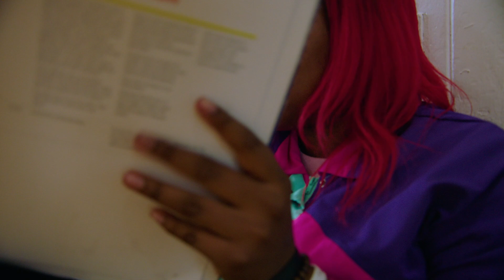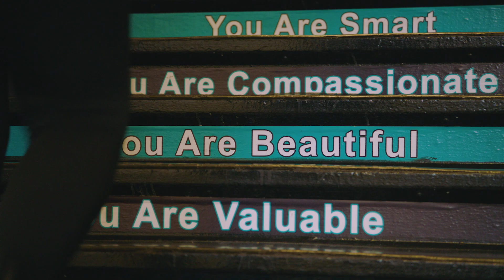America SCORES Chicago x Play Proud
Everyday, our Poet-Athletes inspire us to celebrate and live as our authentic selves.  This feature by FOX Soccer takes a deeper look at how we at America SCORES Chicago train and educate coaches on how to ensure all youth are welcome in the game. For the 2022 World Cup, we are joining forces with FOX Sports and Common Goal to make soccer accessible, diverse and inclusive for all youth athletes and working to shift the narrative about the impact the sport can have to change lives.